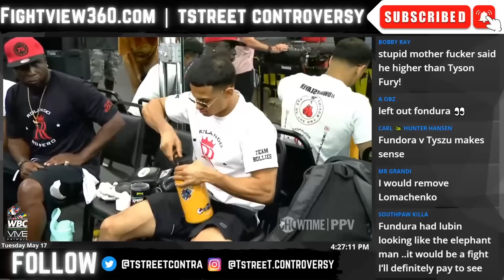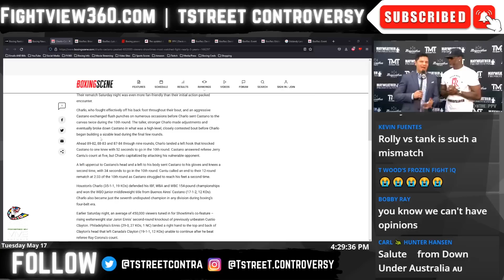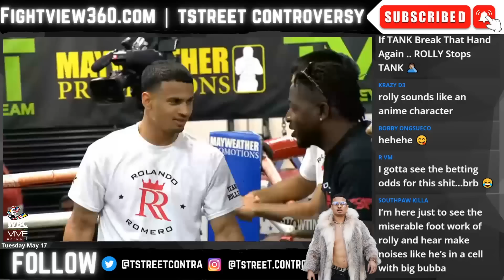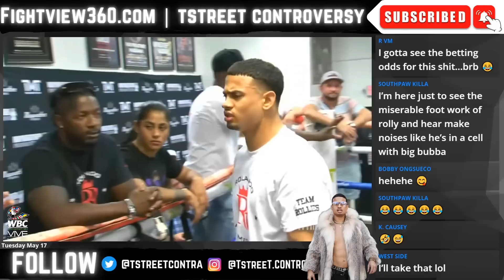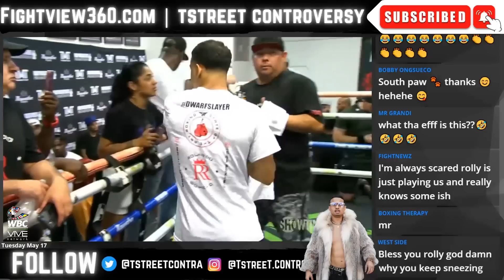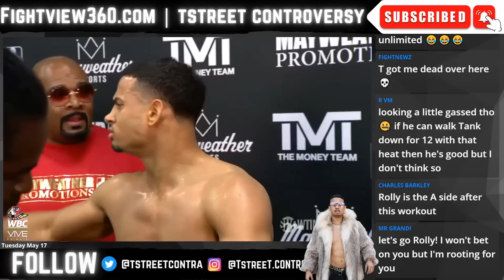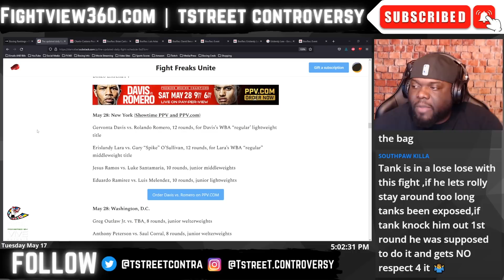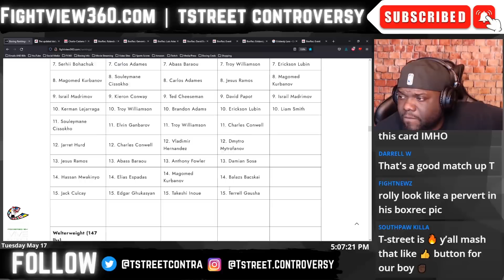WHY Rolly Is FOREVER! Can He Beat Tank? HOW? Davis vs Romero PREVIEW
FightView360 WEEKEND RECAP May 17, 2022 | | Rolly Romero Media Day Workout Ahead of Tank Davis vs Romero Showtime Pay-Per▶️Subscribe ✔ Like ✔ Comment ✔ Share ◀️& 👈 for latest Boxing News & Boxing Rankings - Follow BIG J on Twitter @

- Gervonta "Tank" Davis vs Rolando "Rolly" Romero on Showtime PPV for $74.99 BUY | UNDERCARD: Erislandy Lara vs Gary Spike O'Sullivan - Jesus Ramos vs. Luke Santamaria - Eduardo Ramirez vs. Luke Santamaria
- UNDISPUTED George Kambosos vs. Devin Haney June 4, 2022 Top Rank on ESPN Preview & Predictions - Devin Haney signs 3 fight deal with Top Rank Boxing | UNDERCARD: Junior Fa vs Lucas Browne - Jason Moloney vs. Aston Palicte - Andrew Moloney vs. Alexander Espinoza |
- Stephen Fulton vs. Danny Roman June 4, 2022 on Showtime Championship Boxing | UNDERCARD: David Morrell vs. Kalvin Henderson -
- Kenichi Ogawa vs. Joe Cordina on DAZN June 4, 2022 | UNDERCARD: Faroukh Kourbanov vs Zelfa Barrett - Skye Nicholson vs Gabriela Bouvier - Andy Hiraoka vs. Shun Akaiwa -
- Hiroto Kyoguchi vs. Esteban Bermudez on DAZN June 10 | UNDERCARD: Jorge Casteneda vs. Eduardo Hernandez Perez - Mayerlin Rivas vs. Isis Vargas Perez -
- Jaime Munguia vs. Jimmy Kelly on DAZN June 11 | UNDERCARD: TBA
- Edgar Berlanga vs. Roamer Alexis Angulo - Xander Zayas vs. Ravshan Hudaynazarov on Top Rank on ESPN June 11 -
- Trevor Bryan vs Daniel Dubois June 11 on FITE TV -
- Artur Beterbiev vs. Joe Smith Jr. Top Rank on ESPN June 18 | UNDERCARD: Robeisy Ramirez vs. Abraham Nova -
- Jermall Charlo vs. Maciej Sulecki on Showtime June 18 | UNDERCARD: Ra’eese Aleem vs. Mike Plania - Frank Martin vs. Ricardo Nunez -
- Jesse “Bam” Rodriguez vs. Srisaket Sor Rungvisai on DAZN June 25 | UNDERCARD: Julio Cesar Martinez vs. McWilliams Arroyo 2 - Murodjon Akhmadaliev vs. Ronny Rios - Jessica McCaskill vs. Alma Ibarra -
- Jermall Charlo v Sulecki, Fulton v Danny Roman, Mark Magsayo v Rey Vargas |
- Naoya Inoue vs Nonito Donaire 2 DONE June 7, ESPN.

- Zhanibek Alimkhanuly KO's Danny Dignum
- Sergey Kovalev defeats Tervel Pulev
- Dmitry Bivol DEFEATS Canelo Alvarez via Unanimous Decision
- Zhilei Zhang STOPS Alexander
- Michael Zerafa defeats Issac Hardman

- Andy Ruiz vs Luis Ortiz Close?
- Errol Spence vs Terence Crawford in works!
- Danny Garcia Returning soon.
- Katie Taylor vs Amanda Serrano 2 in Ireland?
- Deontay Wilder Returning In 2022?
- Derek Chisora vs Adam Kownacki on DAZN?
- Oleksandr Usyk vs. Anthony Joshua 2 July 23rd?
- Hughie Fury vs Michael Hunter set?